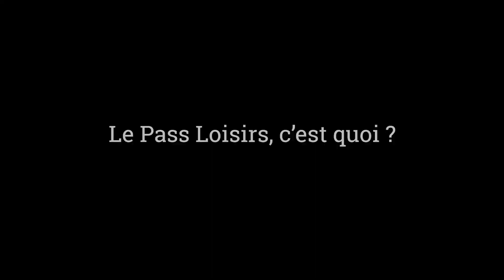Les pass loisirs sont arrivés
Les Pass Loisirs sont maintenant disponibles. Un goût de vacances All Inclusive 😎

Ils sont en vente à l'accueil de l'office de tourisme de Saint-Omer, à la @La Maison du Marais et au Pôle d'Information Touristique de la Ville d'Aire sur la Lys Officiel.

Toutes les infos et les modalités juste ici 👇🏼

Chemin de Fer Touristique de la Vallée de l'Aa
Ô Marais by ISNOR
Musée Sandelin
L'Audobarquoise - Visite du marais audomarois
Mobilboard Saint-Omer
Genièvre de Houlle - Distillerie Persyn
Bon Accueil
Florence et Florian
Palais de la Cathédrale
Le Clos De La Lys
Aa Saint-Omer Golf Club
La Coupole, Centre d'Histoire et Planétarium 3D
Brasserie le Ristandel
Les Faiseurs De Bateaux
Aero-Fun-Formation

LES BELLES ECHAPPEES
Rando-Rail du Pays de Lumbres
Le Chaudron Helfic'
Restaurant Hôtel L'Industrie
La Sapinière